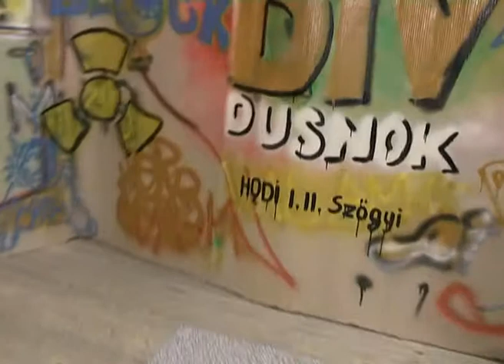Dusnok TV 20 éves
Színpad átalakítása a 20 éves Dusnok TV-ben.